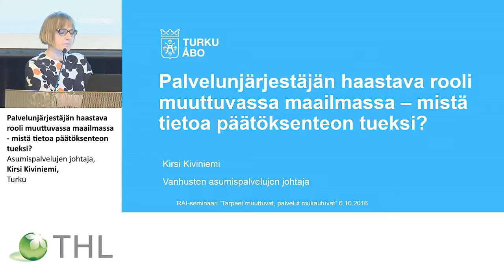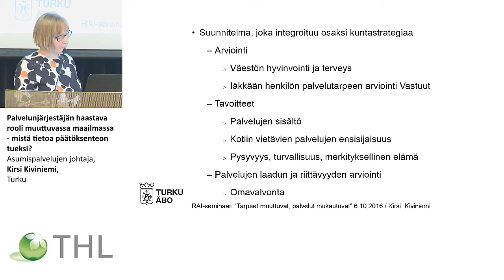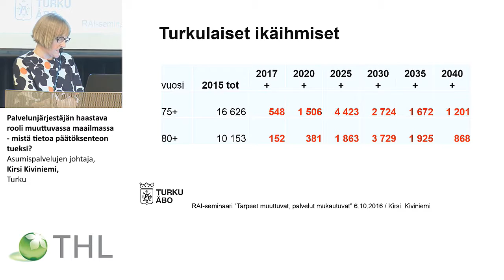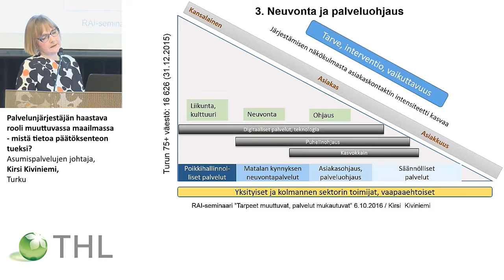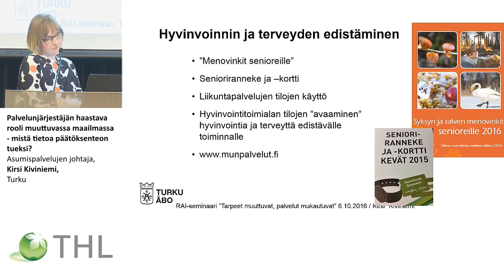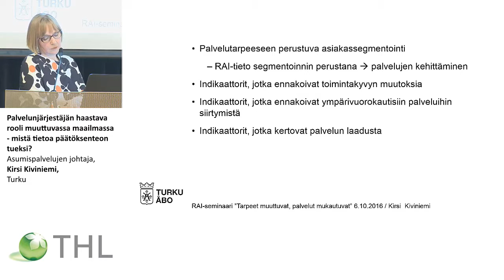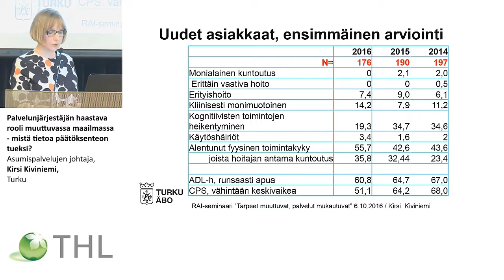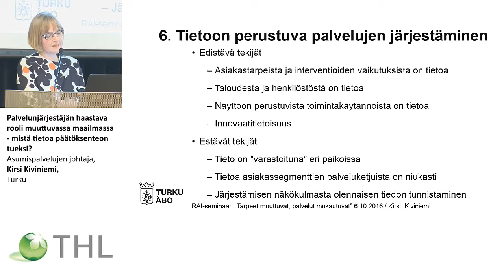Palvelunjärjestäjän haastava rooli muuttuvassa maailmassa – mistä tietoa päätöksenteon tueksi?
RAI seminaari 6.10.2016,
Johtamisen iltapäivä: Johtamisen haasteet
Palvelunjärjestäjän haastava rooli muuttuvassa maailmassa – mistä tietoa päätöksenteon tueksi?  Asumispalvelujen johtaja, Kirsi Kiviniemi, Turku